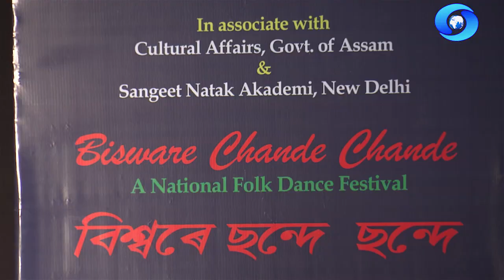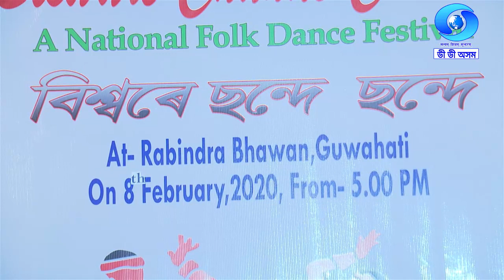Biswar Chande Chande - National Folk Dance Festival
A programme on National Folk Dance Festival organised by Producers' Council of Guwahati, Assam